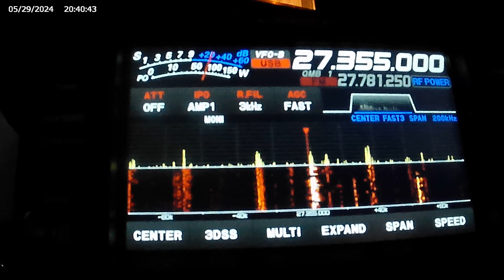MaxMountainWorld 14DD007 🇨🇵 on the Edinburgh & Lothians🏴󠁧󠁢󠁳󠁣󠁴󠁿 Delta Delta Net.